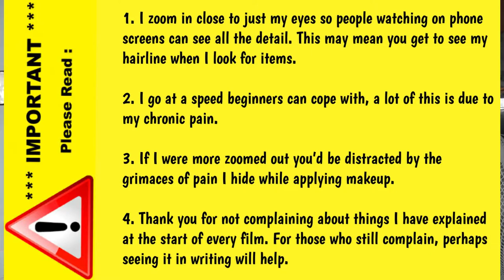1 Row In A Palette | Episode 6 | with Chelsea Murray | using Paulina Palette | ASMR Makeup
So excited to be collabing with my YouTube daughter again, this time in my one row in a palette series, using the Blush Tribe (now  Myali Beauty) Paulina palette.  Remember to watch Chelsea's film after watching this one!

4F Beauty is aimed at ALL skill levels, from beginners to expert, so my films are longer as I take time to explain each stage. Please feel free to speed the film up if you are at a more expert level.